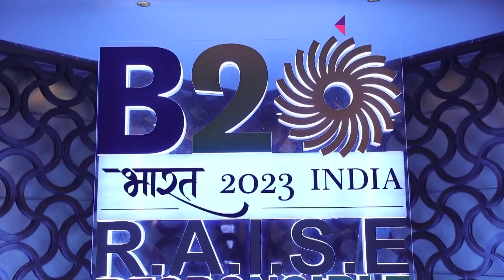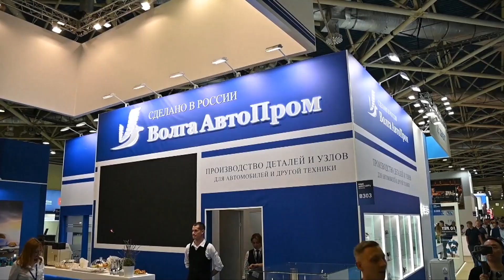Новости Большой Азии от 30 августа 2023 (Выпуск 874)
Смотрите программу «Новости Большой Азии» (выпуск 874):
-  Саммит «Деловой двадцатки» в Нью-Дели собрал более 1500 делегатов из 55 стран
- В Афганистане возобновят добычу лития
- Китайские автомобили получили признание на международной автовыставке в Москве
- В зоопарке Малайзии отметили 17-летие больших панд